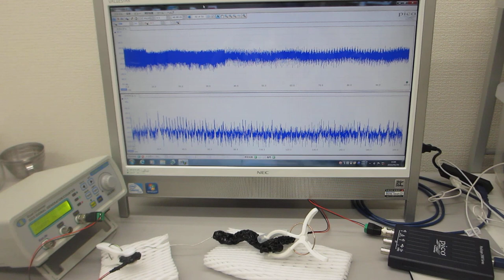ステンレス線を伝搬する超音波の音圧測定実験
２種類の超音波発振制御プローブにより、

　１）線形現象と非線形現象
　２）相互作用と各種部材の音響特性
　３）音と超音波と表面弾性波
　４）低周波と高周波（高調波と低調波）
　５）発振波形と出力バランス
　６）発振制御と共振現象（オリジナル非線形共振現象（注１））